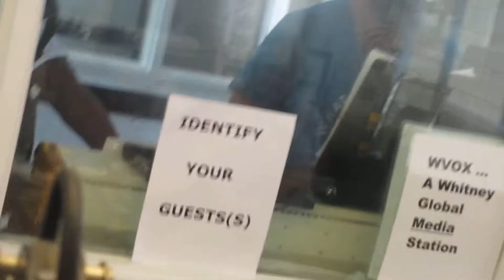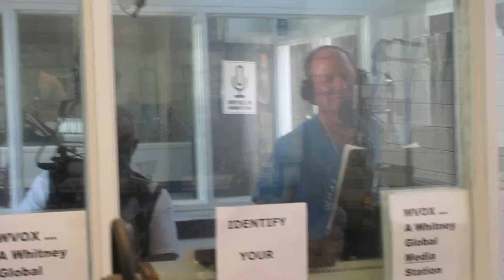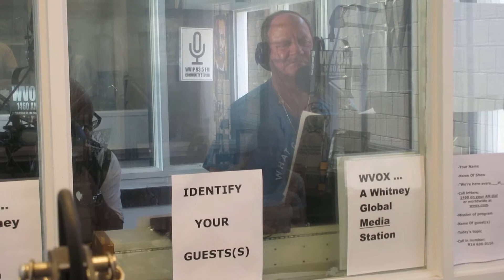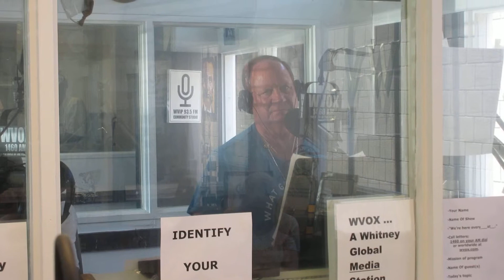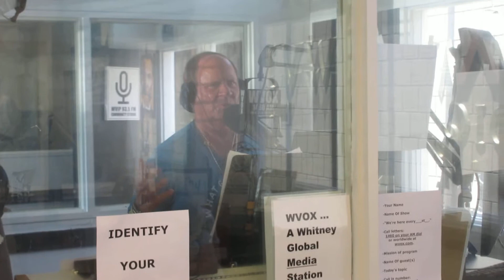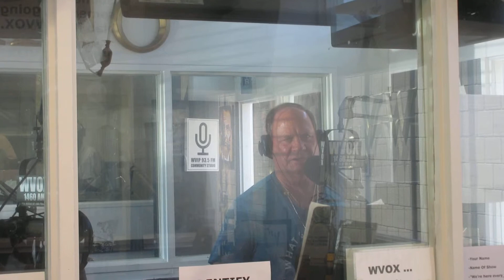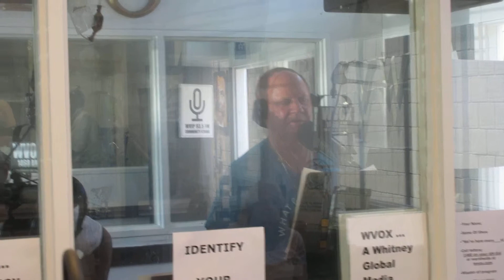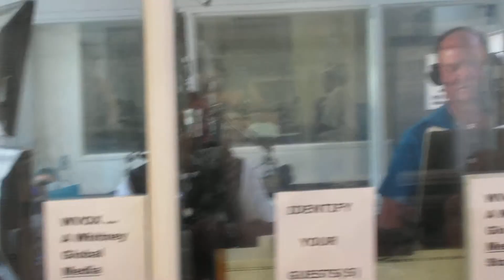This is Rock n Roll tv feat Johnny Mathis 6/20 interview on WVOX w/ Dennis Dion Nardone pt 1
Music tv show filmed by Producer Vic Sabb to be edited for TV show